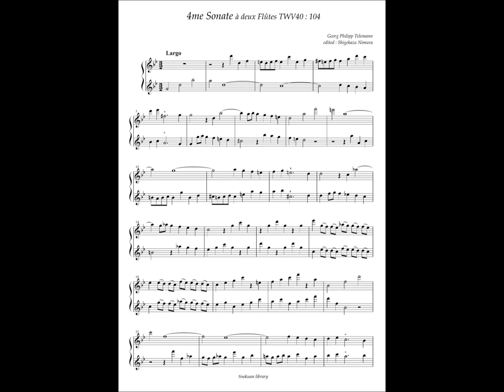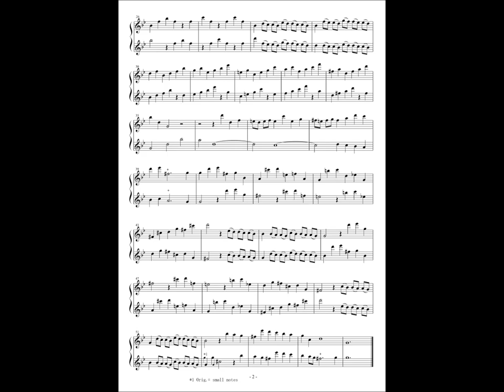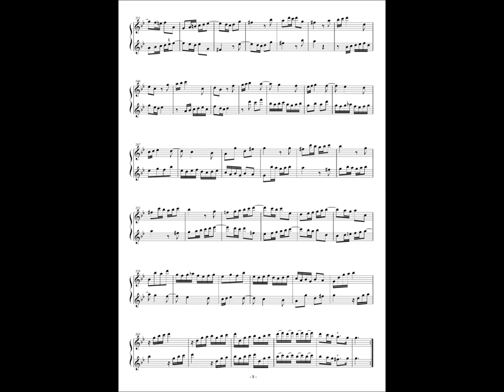G. P. Telemann, 6 Sonate a deux Flutes No.4 TWV40 : 104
SONATES SANS BASSE, à deux Flutes traverses, ou à deux Violons, ou à deux Flutes à bec (1727、Hamburg)